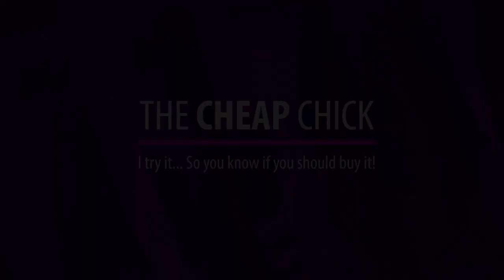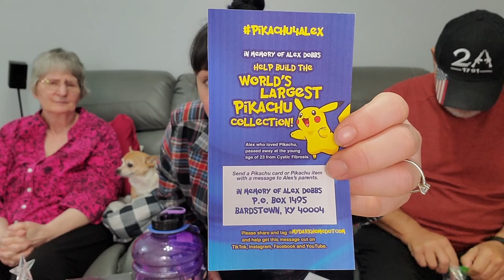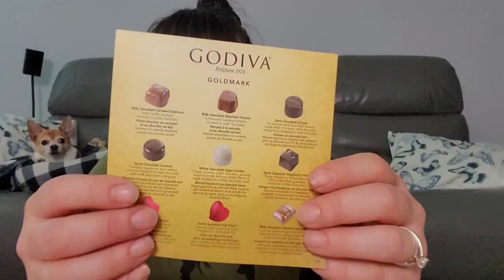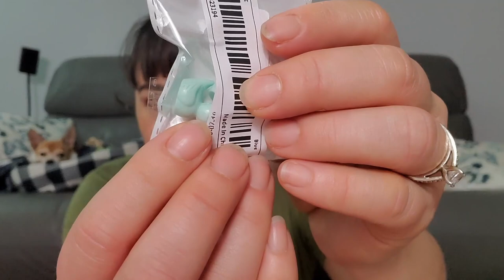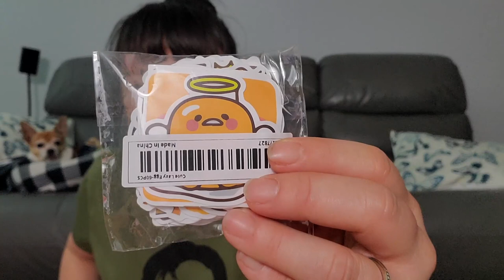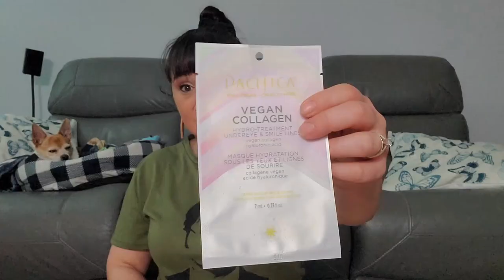Unboxing Some Sub Love | January 2023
We really do thank you all so very much!  We are legit spoiled.

P.O.Box
The Cheap Chick
12620 Beach Blvd.
Ste. 3  # 154
Jacksonville,  FL
32246